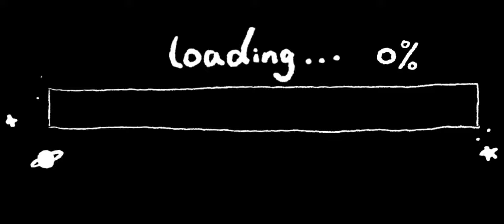Vlog #5 Mall of Wah Review, Bad customer Service, Avoid going there Weather of Pakistan highlight